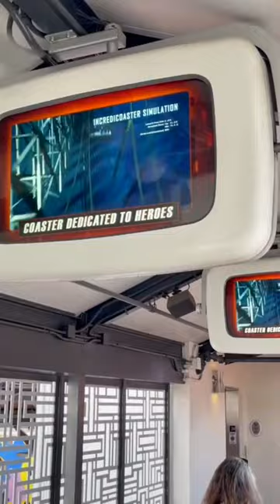Did you know this about Incredicoaster?